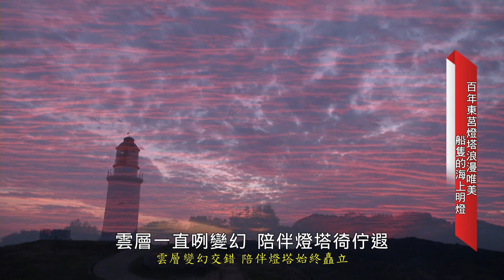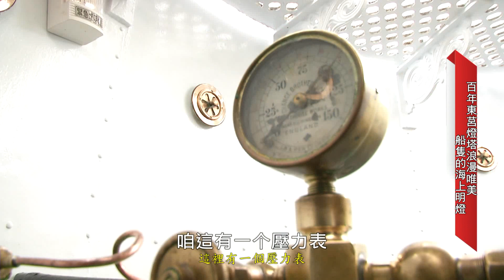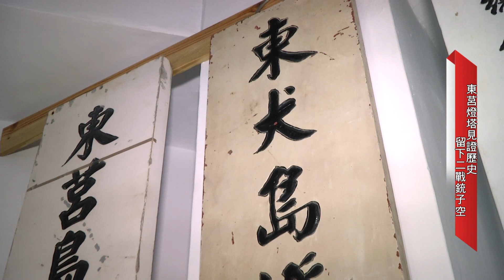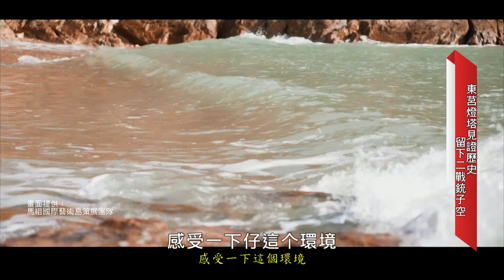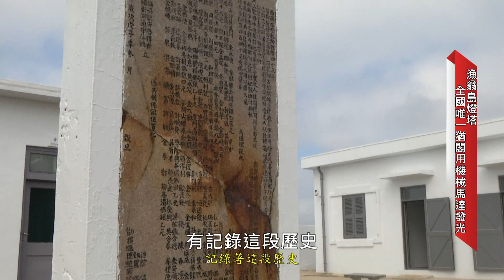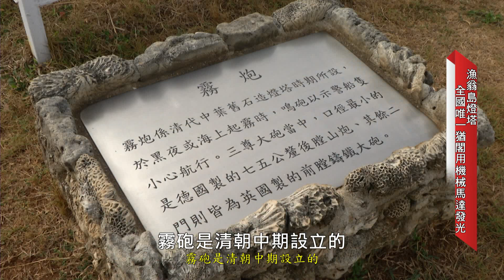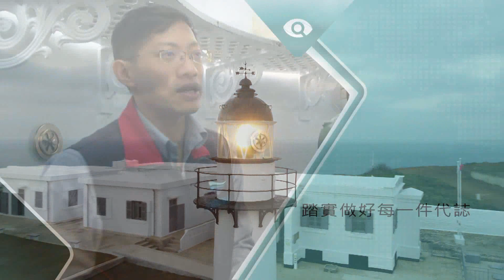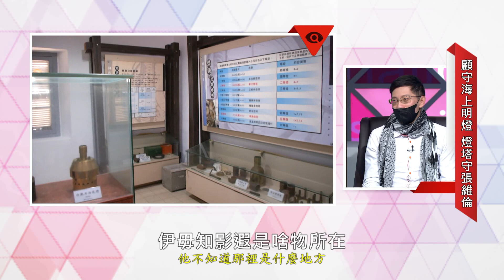台灣新眼界．文化新台灣｜張維倫 燈塔守護者 20220331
燈塔佇天邊海角
對東爿拆箬、到日落黃昏
看盡天地的轉踅
佇烏暗中發光
指引行船人轉去的路
毋過你敢知影燈塔原仔有守護者？
今仔日就欲來看燈塔守護者
按怎忍受寂寞守護行船人的安全

📺每禮拜一到拜四暗時9點公視台語台14頻道
(Youtube仝時間放送)
✅【台灣新眼界•文化新台灣】YT播放清單